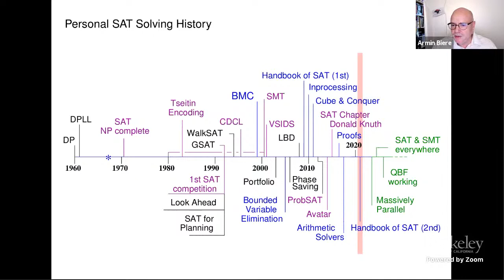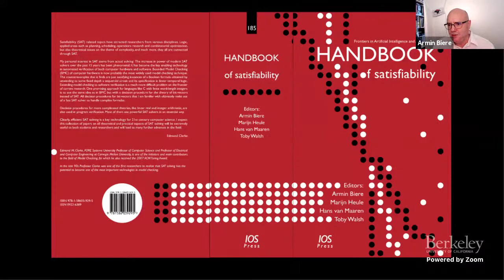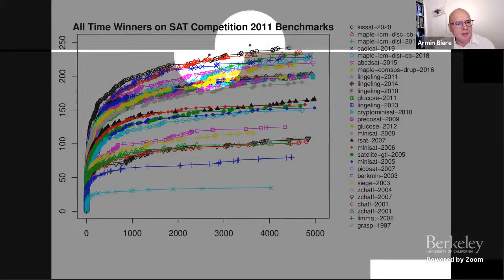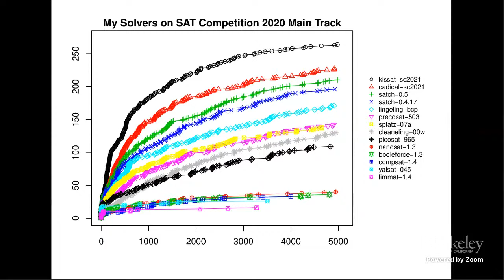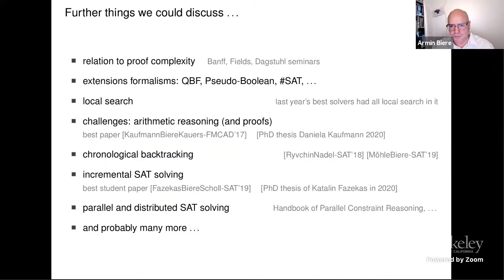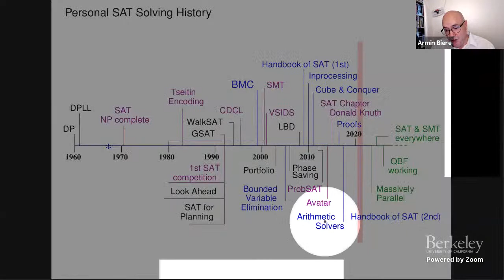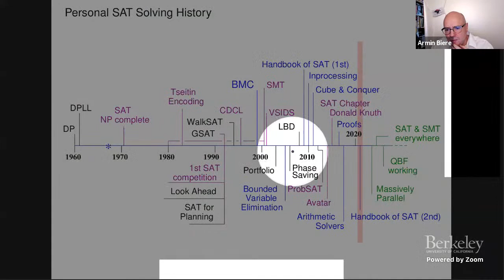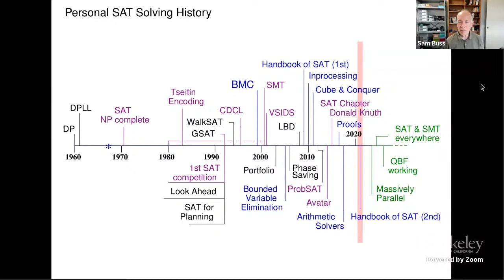A Personal History of Practical SAT Solving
Armin Biere (Johannes Kepler University)
50 Years of Satisfiability: The Centrality of SAT in the Theory of Computing